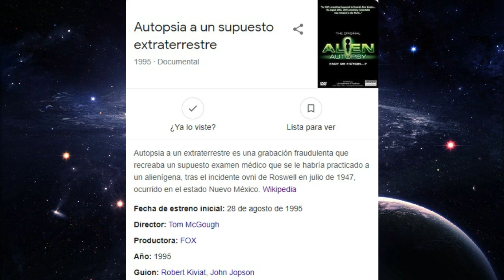ESTAMOS SOLOS EN EL UNIVERSO?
ENEL FINAL ESTA LA RESPUESTA